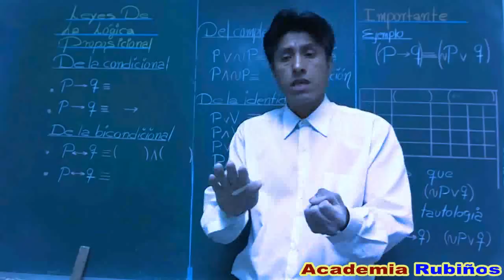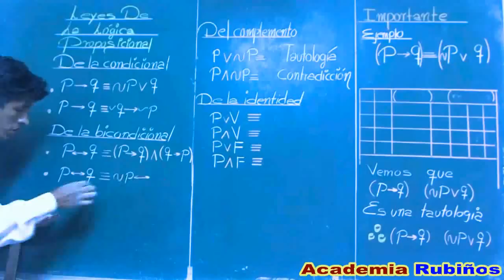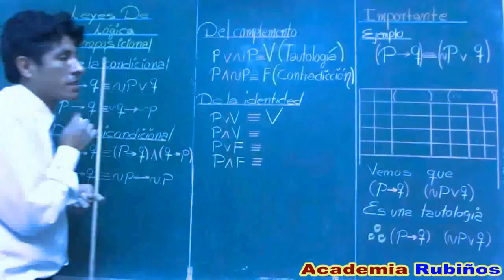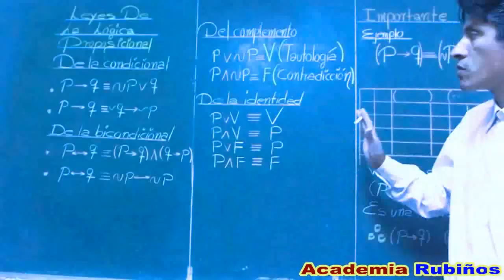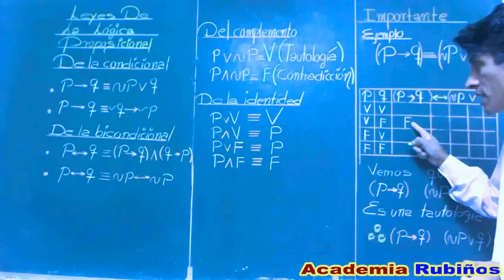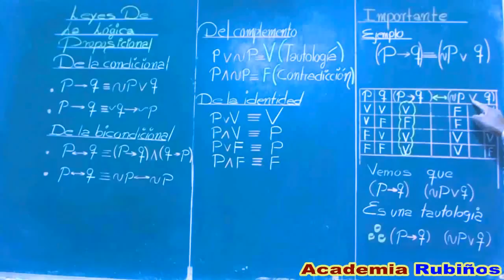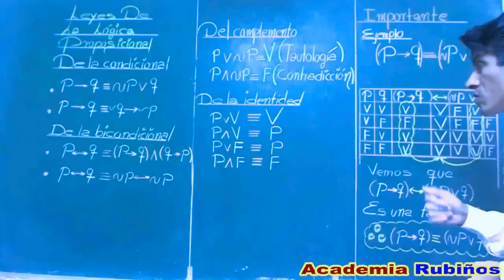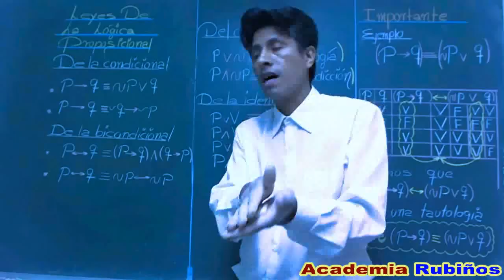LEYES DE LA LOGICA PROPOSICIONAL : CONDICIONAL , BICONDICIONAL , DE LA IDENTIDAD , DEL COMPLEMENTO